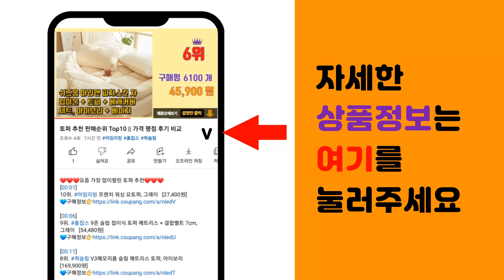거북이키우기 추천 판매순위 Top10 || 가격 평점 후기 비교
❤️❤️❤️요즘 가장 많이팔린 거북이키우기 추천❤️❤️❤️

[00:01]
10위. 페이토 깨지지않는 세이프티 안심어항 크림화이트, 1개 [32,800원]

[00:06]
9위. 펫플로우 원목느낌 파충류 거북이 계단 대, 380g, 1개 [13,400원]

[00:11]
8위. 페이토 거북이 도시락여과기, 3단 PK-LP3 8.5W, 1개 [17,600원]

[00:16]
7위. 초경량 거북이어항 수조 집 반수생 가정용 세트 수족관 사육장 육지 키우기, 특대형[어항단품 [18,900원]

[00:21]
6위. 코리아터틀 거북이 육지 바위 쉼터, 1개 [17,900원]

[00:26]
5위. 아쿠아테라 거북이 멀티하우스 플로워링 세트 NX-11, 어항(화이트), 스톤(스카이블루), [12,090원]

[00:31]
4위. 거북이 아일랜드 어항 반수생 수조 집 키우기 세트 수족관 육지 미니, 1번.어항단품, 1개 [36,800원]

[00:36]
3위. 아쿠아선두 거북이 할로겐 조명소켓, 1개 [14,310원]

[00:41]
2위. mozo 거북이 어항 키우기 가정용 대형 거북이 수조 집 어항세트 수족관, 1개, 18L, [39,800원]

[00:46]
1위. 노모이펫 거북이 오픈 멀티 하우스 화이트 40 x 23 x 13 cm NX-11, 1kg, [7,500원]